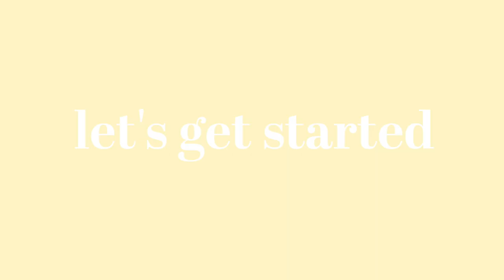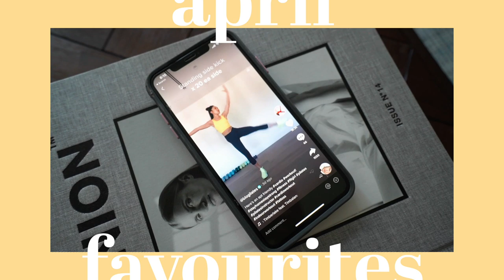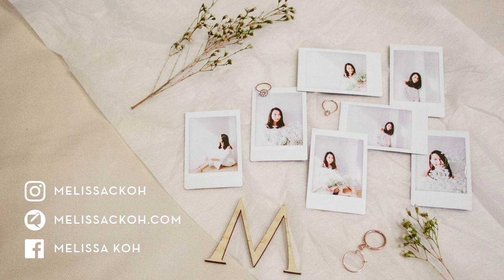April Favourites 2020 | Melissa C. Koh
So another month's over and we've spent another month at home. Here's a round up of my favourites!

Here's rounding up my favourites for this month.

➥ Vanilla Tiramisu | All About Tiramisu
➥ Lao Po Tung | Taste of Thailand @ MidViewCity ZhiChar
➥ Mee Hoon Kueh from | Tiramisu Hero
➥ Premium Ikan Bilis Powder | LILO
➥ Tik Tok Accounts ( @blogilates  &  @Mc Shem Comedian )
➥ Alilo Bunny
➥ Pleated Top | Claude
➥ ATS the Label (Some Days at Home)